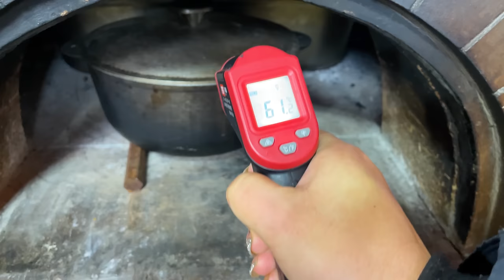Carp in an Hour-Long Video with The Aroma of Freshly Caught Fish! Aquarium of Taste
Welcome to the wonderful world of cooking, where a real underwater adventure awaits you! In this one-hour video, we will dive into the depths of gastronomy, cook great dishes, immerse ourselves in a sea of inspiration and exquisite flavors. Magical combinations of flavors, secret ingredients and unique recipes are waiting for you, which will turn your culinary experience into a real art. Enjoy the culinary tricks and join us in an exciting adventure filled with the inspiration of underwater cuisine.